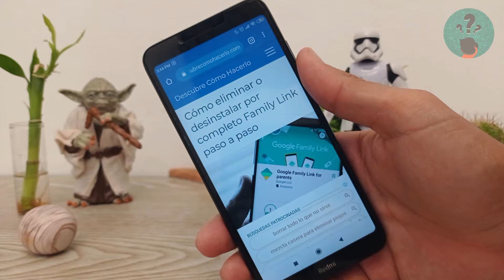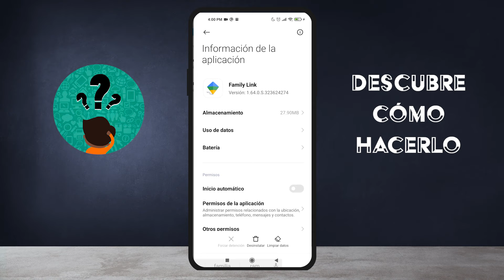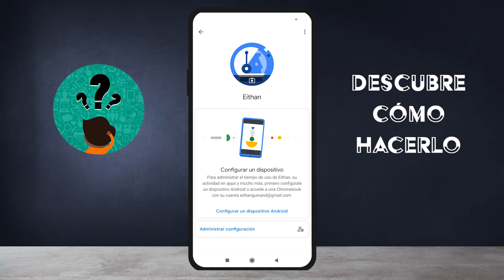Cómo Eliminar o Desinstalar por Completo Family Link paso a paso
En este video descubre Cómo Eliminar o Desinstalar por Completo Family Link paso a paso. En el Canal Descubre Cómo Hacerlo encontrarás el mejor contenido. ¡No te lo puedes perder!